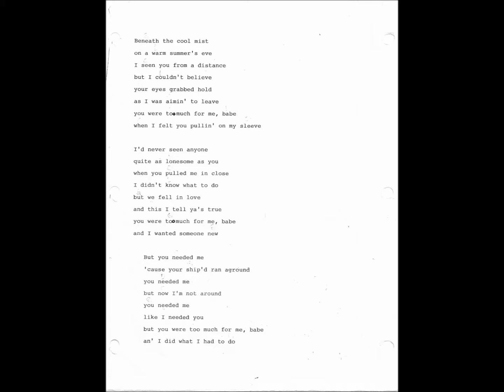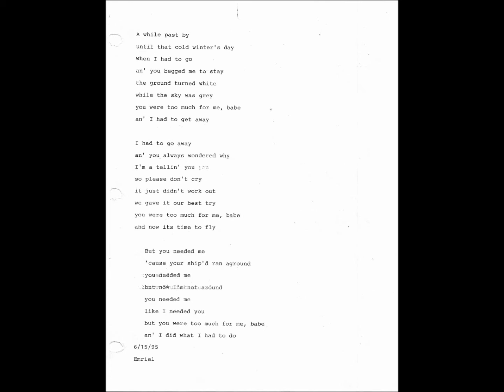Jake Pearson - Too Much For Me, Babe